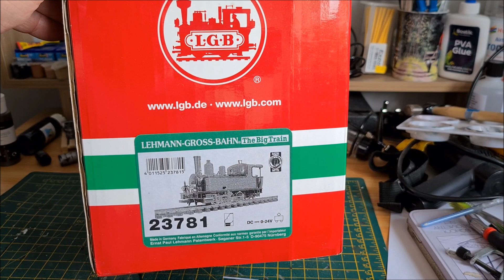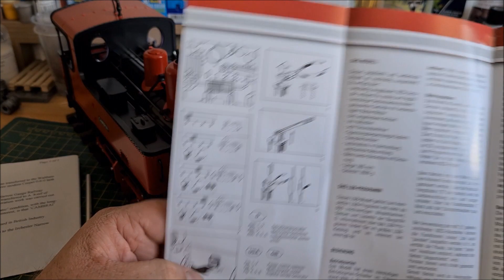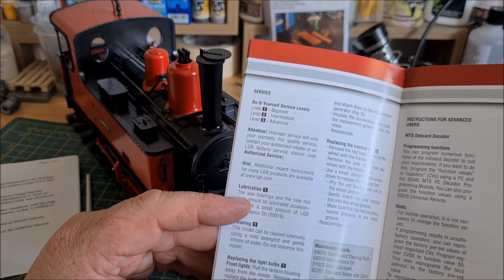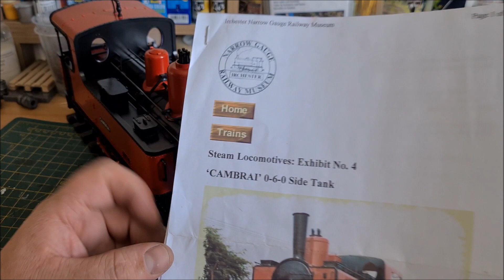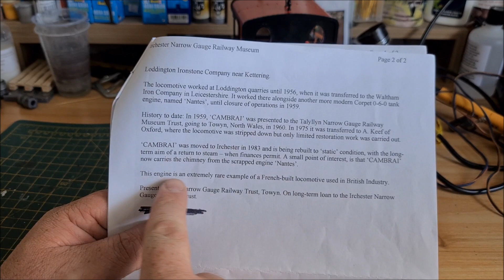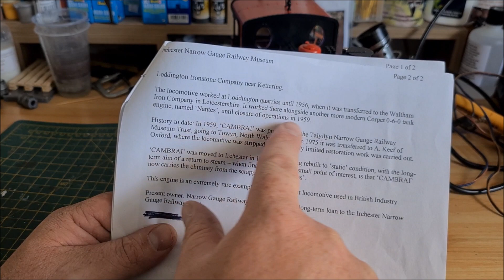LGB 23781 Corpet Louvet Steam 0-6-0 Loco Cambrai Unboxing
A new edition to the garden railway this lovely little 0-6-0 loco.

More pics and vids added to my facebook page.